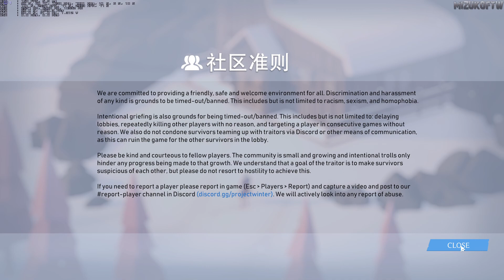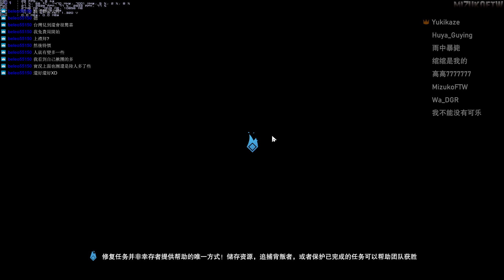Project Winter, Day 2